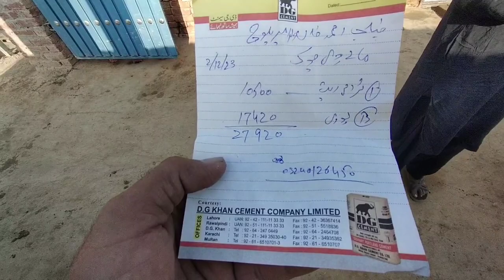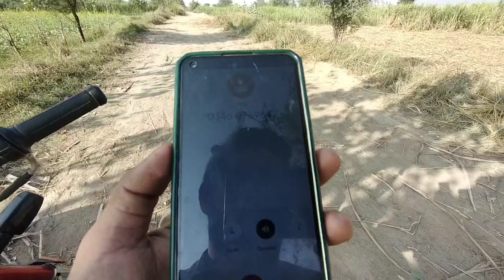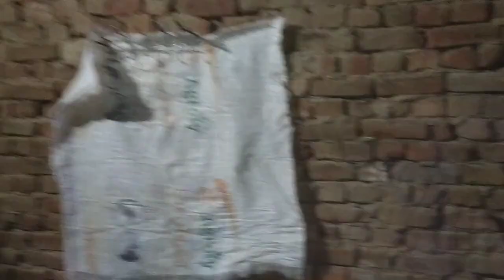achank sara saman bahir nikalna pada | Pak village life